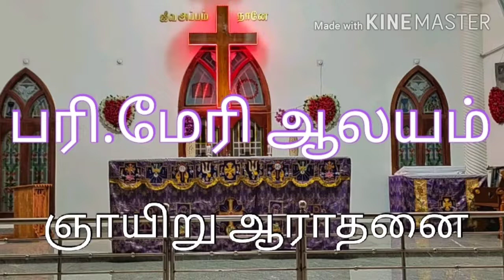Sunday Worship Service, St Mary's Church, Veeravanallur, Tirunelveli Diocese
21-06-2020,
3rd Sunday after Penticostal

திருவசனம் 17:15